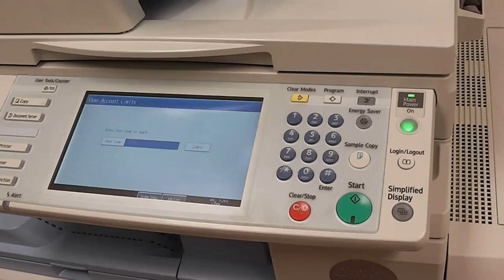Shakespeare's Cymbeline: Summary and Discussion, part 1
Mr. Nance works late on a Saturday, making copies and discussing Shakespeare's Cymbeline.